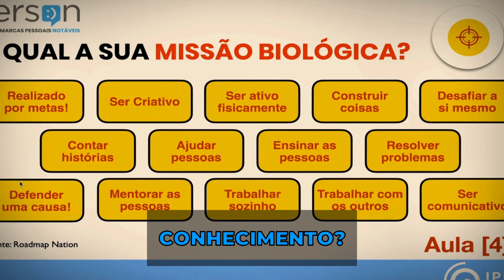Descubra e Utilize Seus Talentos Ocultos para Transformar sua Carreira!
Neste vídeo, você vai descobrir como identificar e desbloquear seus talentos ocultos, utilizando a fascinante teoria dos 'movimentos proteicos' para entender como seus talentos inatos influenciam suas escolhas e ações no mundo. Exploramos diferentes tipos de talentos, desde criatividade e habilidades físicas até resolução de problemas e habilidades interpessoais, mostrando como você pode aplicá-los em diversas áreas da sua vida e carreira.

Seja você um professor, especialista em tecnologia ou em qualquer outra profissão, este vídeo é um guia prático para alinhar seus talentos com sua vocação e transformar sua trajetória profissional. Acreditamos que todos possuem talentos únicos, e o segredo é descobrir quais são e como utilizá-los para alcançar suas metas e aspirações.

Prepare-se para se desafiar, construir, contar histórias, ajudar pessoas, ensinar, resolver problemas e trabalhar com outros ou até sozinho. Não perca a oportunidade de desbloquear seu potencial e alcançar um novo patamar de realização pessoal e profissional.

Contato para palestras, workshops, mentoria & consultorias em neuromarketing apliicado a inteligência artificial:
professorperuzzo @gmail.com